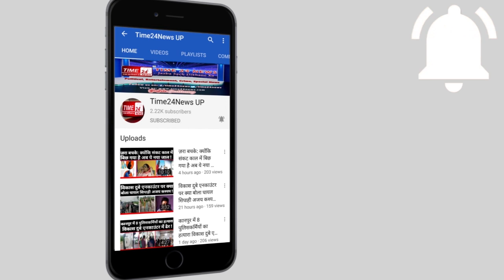Rabiya Saifi Murder Case: Delhi में सुरक्षित नहीं Civil Defence Personnel! | Delhi Police| AAP